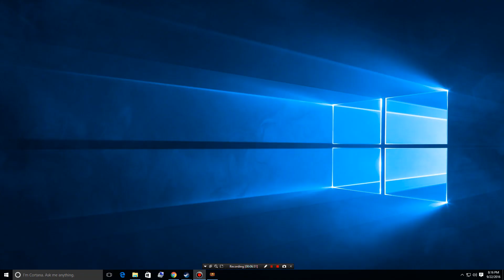Standard League Tier 15 Overgrown Ruin Map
New Tier 15 Overgrown Ruin Map. Boss fight is at the end.